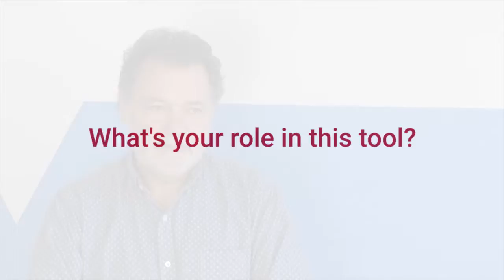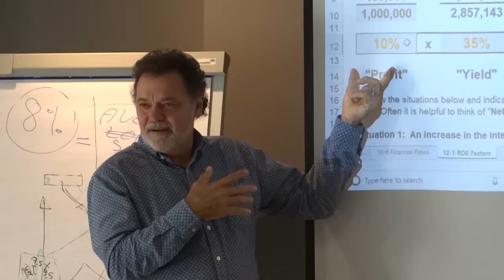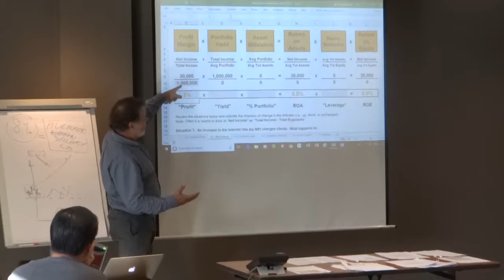Microvision: Interview of Chuck Waterfield, Trainer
Training in business plans and financial projections (Microvision, new Microfact tool)

Microvision is a simple tool for making financial and social projections over a 5-year period. By importing data from the MFI Factsheet or by manually completing them and adding simple assumptions, MFIs can obtain projections of their financial statements and financial and social indicators. The tool provides a general framework for strategic and operational planning, but it also models the impact of different parameters on the MFI's overall activity. The projections made through Microvision are therefore an essential and valuable contribution to the MFI's business plan.

The first edition of the Microvision course took place in November in Leuven, Belgium.

The next training session will take place in March 2019. There are still places left, register now!